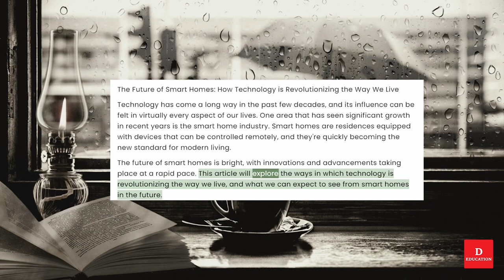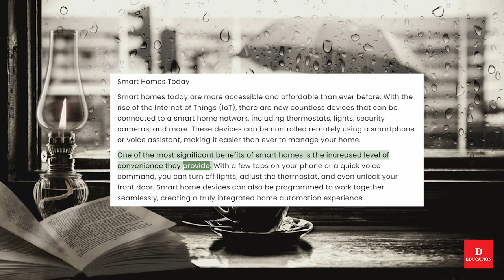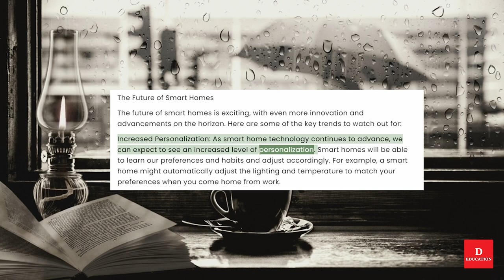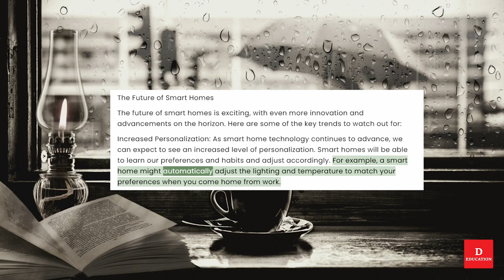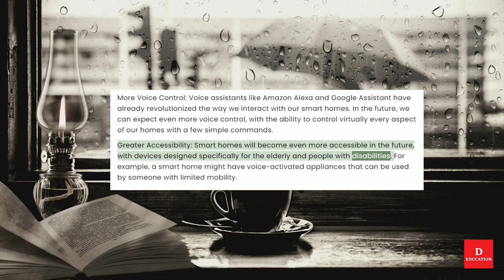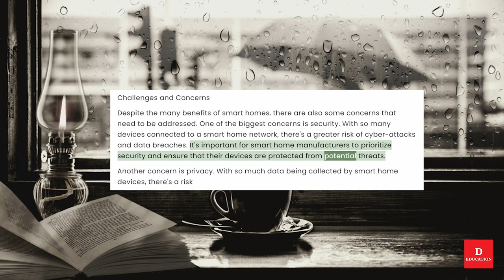English Reading and Listening Practice 002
The Future of Smart Homes: How Technology is Revolutionizing the Way We Live

Technology has come a long way in the past few decades, and its influence can be felt in virtually every aspect of our lives. One area that has seen significant growth in recent years is the smart home industry. Smart homes are residences equipped with devices that can be controlled remotely, and they're quickly becoming the new standard for modern living.

The future of smart homes is bright, with innovations and advancements taking place at a rapid pace. This article will explore the ways in which technology is revolutionizing the way we live, and what we can expect to see from smart homes in the future.

Smart Homes Today

Smart homes today are more accessible and affordable than ever before. With the rise of the Internet of Things (IoT), there are now countless devices that can be connected to a smart home network, including thermostats, lights, security cameras, and more. These devices can be controlled remotely using a smartphone or voice assistant, making it easier than ever to manage your home.

One of the most significant benefits of smart homes is the increased level of convenience they provide. With a few taps on your phone or a quick voice command, you can turn off lights, adjust the thermostat, and even unlock your front door. Smart home devices can also be programmed to work together seamlessly, creating a truly integrated home automation experience.

But smart homes are more than just convenient. They're also energy-efficient, helping to save money on utility bills and reduce your carbon footprint. Smart thermostats, for example, can learn your schedule and adjust the temperature accordingly, ensuring that you're not wasting energy when you're not home. Smart lighting can also be programmed to turn off when no one is in the room, reducing energy consumption even further.

The Future of Smart Homes

The future of smart homes is exciting, with even more innovation and advancements on the horizon. Here are some of the key trends to watch out for:

Increased Personalization: As smart home technology continues to advance, we can expect to see an increased level of personalization. Smart homes will be able to learn our preferences and habits, and adjust accordingly. For example, a smart home might automatically adjust the lighting and temperature to match your preferences when you come home from work.

Greater Integration: Smart home devices will become even more integrated in the future, with the ability to communicate with one another seamlessly. This means that your smart thermostat might be able to communicate with your smart lighting to create the perfect ambiance for your movie night.

Improved Security: Smart homes are already more secure than traditional homes, thanks to features like smart locks and security cameras. In the future, we can expect even greater security features, such as facial recognition technology and more sophisticated alarm systems.

More Voice Control: Voice assistants like Amazon Alexa and Google Assistant have already revolutionized the way we interact with our smart homes. In the future, we can expect even more voice control, with the ability to control virtually every aspect of our homes with a few simple commands.

Greater Accessibility: Smart homes will become even more accessible in the future, with devices designed specifically for the elderly and people with disabilities. For example, a smart home might have voice-activated appliances that can be used by someone with limited mobility.

Challenges and Concerns

Despite the many benefits of smart homes, there are also some concerns that need to be addressed. One of the biggest concerns is security. With so many devices connected to a smart home network, there's a greater risk of cyber-attacks and data breaches. It's important for smart home manufacturers to prioritize security and ensure that their devices are protected from potential threats.

Another concern is privacy. With so much data being collected by smart home devices, there's a risk